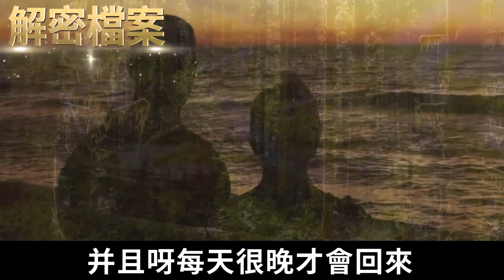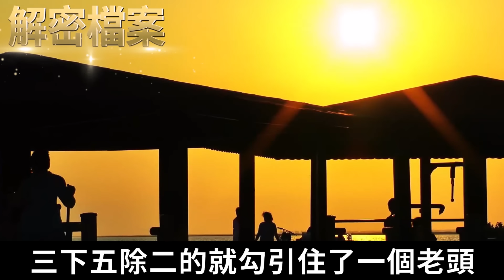解密檔案——哈爾濱奸宿魔窟！夫妻倆互相不能滿足！於是把男人女人們騙回家裡玩！